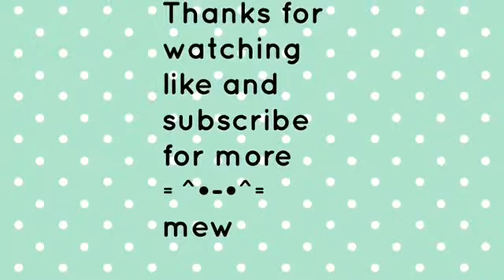Drawing #2 Touka Kirishima